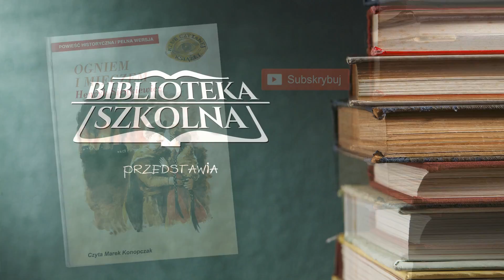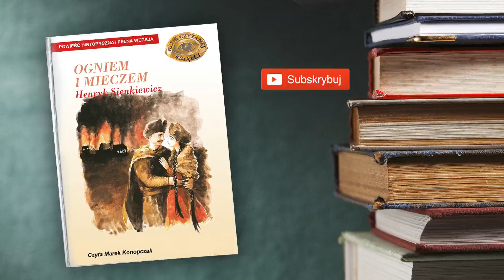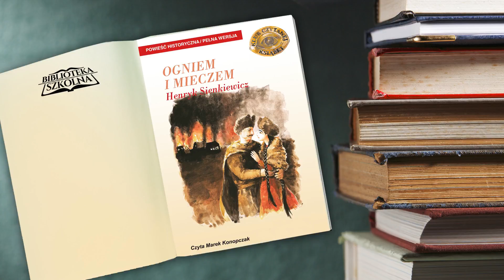12. Ogniem I Mieczem - Tom I Rozdział 12 | Audiobook PL